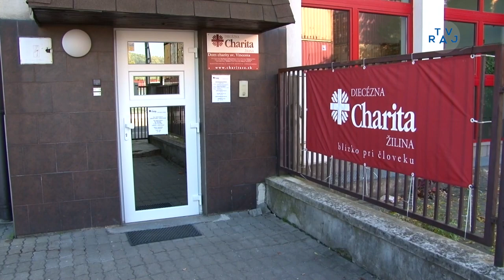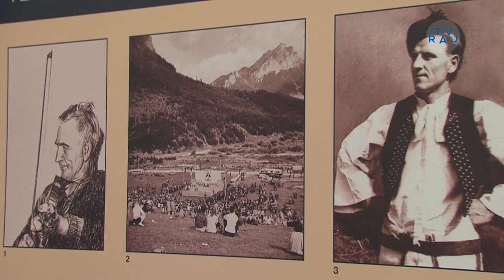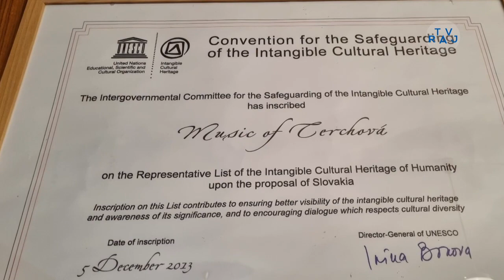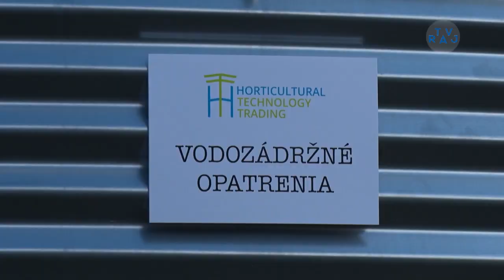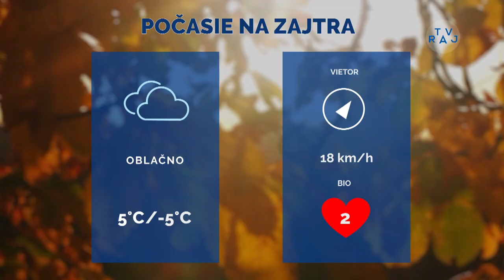Správy z Raja 22. 11. 2023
00:11 Slováci opúšťajú Slovensko
01:39 Na jednu noc v koži ľudí bez domova
03:18 Pastierske hudobné nástroje
05:19 Úspešný eko projekt na strednej škole
07:48 V Lietavskej Lúčke vládne volejbal
11:56 HC UNIZA s netradičným trénerom
14:10 Počasie